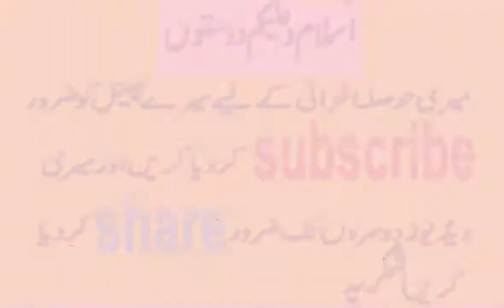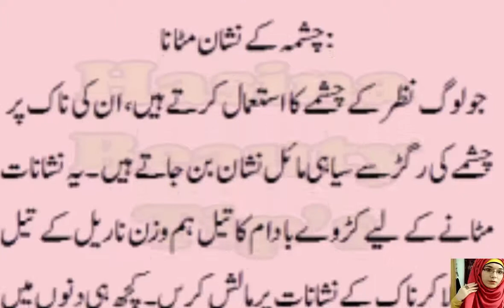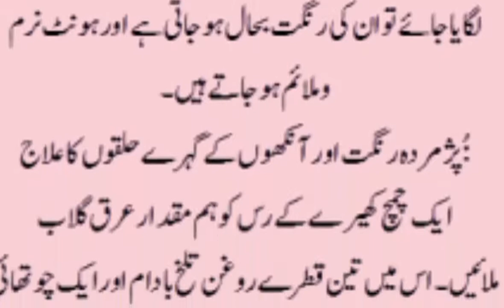BEAUTY TIPS IN URDU /ALMOND BENEFITS IN URDU/ALMOND BENEFITS FOR SKIN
balo ko lamby ghanay siah or chamkdar banany k asan or munfarid totkay

HAIR TIPS IN URDU/HOW TO LONG /SHINY HAIR/ DRY HAIR TREATMENT IN URDU/HINDI

BEAUTY TIPS IN URDU/HOW TO APPLY CONCEALER  DIFFERENT WAYS TO HIDE DARK CIRCLE  /FRECKLES/PIMPLES

BEAUTY TIPS IN URDU/ALMOND MASK IS BEST FOR OILY SKIN/DRY SKIN/  /MAKE SHINNY FRESH SKIN IN ONE DAY

BEAUTY TIPS IN URDU/HOW TO GROW THICKER LONGER EYEBROWS & EYELASHES IN 3 DAYS

BEAUTY TIPS IN URDU/HOW TO MAKE PROFESSIONAL MASK FOR DRY&OILY SKIN BY HOME REMEDIES IN URDU /HINDI

TAMARIIND CHUTNEY RECIPE/IMLI OR ALO BUKHARAY KI CHATPATI  CHATNEY  IN URDU /HINDI

BEAUTY TIPS FOR GIRLS/ HOW TO APPLY BEST MAKE-UP TIPS DAY TIME IN SUMMER  SEASON

BEAUTY TIPS FOR GIRLS /BENEFITS OF TURMERIC&BESAN FOR SKIN WHITENING TIPS  DRY SKIN &OILY SKIN

BEAUTY TIPS FOR GIRLS IN URDU/BENEFITS OF APPLYING MILK ON FACE DAILY& GET NATURAL GLOW WHITE FACE

HEALTH TIPS IN URDU/AMAZING BENEFITS OF RED CHILIES/RED CHILI CAN REDUCE CANCER DEASESS

HEALTH TPS IN URDU/ DIET IN LIVER DEASESE HOW TO TREATMENT LIVER BY HOME REMEDIES IN URDU/HINDI

HEALTH TIPS IN URDU/HOW TO LOSE WEIGHT FAST BY HOME REMEDIES/QUICKLYWEIGHT LOSS FOR WATER/URDU/HINDI

BEAUTY TIPS FOR GIRLS/HOW TO DO BEST  PARTY MAKEUP BY HOME REMEDIES IN URDU/HINDI

HEALTH AND BEAUTY TIPS /KALONJI  BENEFITS(NIGELLA SATIVAS GET HEALTH BENEFITS  BY HOME REMEDIES

darood sharif her kism ki bandish ka ilaj ha is sy ap ki taqderr badl sak

blackheads say chutkar nihayat hi asan bohat asan tips k sath jis say ap ka chera badal jay ga

HEALTH TIPS IN URDU/BENEFITS OF WATERMELON FOR HEALTH IN URDU/HIND

WAZAIF IN URDU/KHAWATIN K LIAY WAZAIF/KHUSKISMATI/SHOHAR KERAY GA IZAT /BACHAY HO GAY FARMABARDAR

HEALTH TIPS IN URDU/ HOW TO TREAT CANCER NATURALLY/CANCER SYMPTOMS/CANCER TREATMENT IN URDU/ HINDI

QURANI WAZAIF IN URDU/ DUA FOR HOLY MONTH OF SHAHBAN /WAZAIF FOR ANY HA